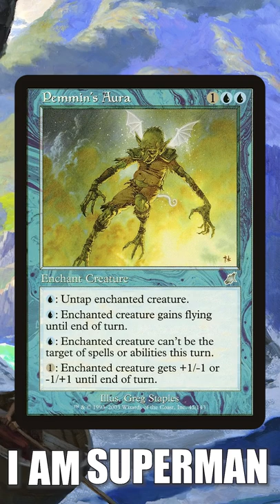I Am Superman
Faster than a speeding bullet...